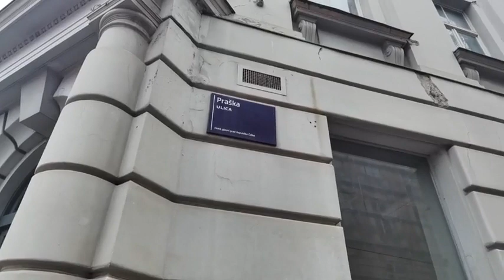Jedina ulica u centru Zagreba nazvanoj po stranom gradom: Kako je Zrinjevac povezan s Česima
Zagreb vrvi zanimljivostima iz svoje bogate povijesti, a mnogo je njih povezano s Česima. U još jednoj epizodi Večernjakovog serijala "Šetnja Zagrebom" obišlo smo Zrinjevac i Prašku ulicu u samom srcu metropole, a o njima nam je nešto više ispričao predsjednik Hrvatsko-češkog društva, Marijan Lipovac.